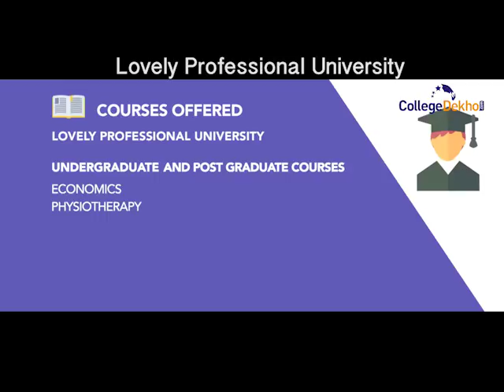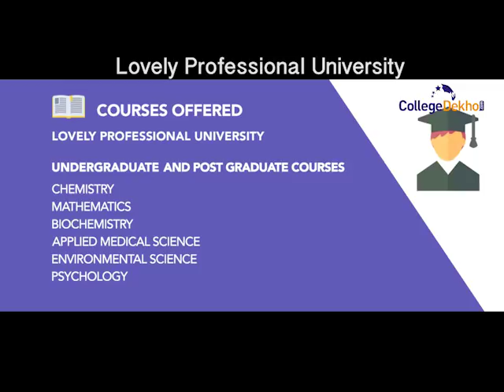Lovely Professional University Courses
LPU offers Undergraduate & Post Graduate courses in:
Engineering
Management
Pharmaceutical Science
Computer Application & IT
Commerce
Ayurvedic Pharmaceutical Science
Agriculture
Economics
Physiotherapy
Food Technology
Law
Medical Laboratory Science
Nutrition & Dietetics
Hotel Management & Tourism
Design
Home Science
Architecture
Interior & Furniture Design
Biotechnology
Planning
Product & Industrial Design
Microbiology
Fine Arts
Fashion Design
Forensic Science
Performing Arts
Multimedia & Animation Science
Arts Humanities
Journalism